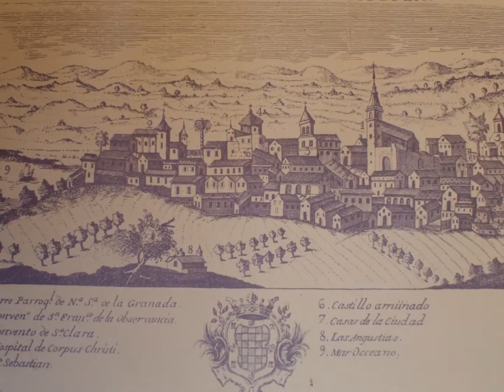La Palma del Condado e Moguer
Alguma fotos captadas nestas duas localidades da província de Huelva, pertencente à região autónoma da Andaluzia (Espanha)